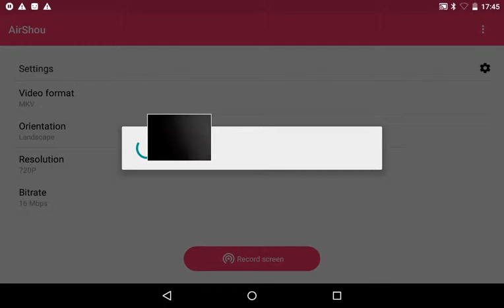More bike race